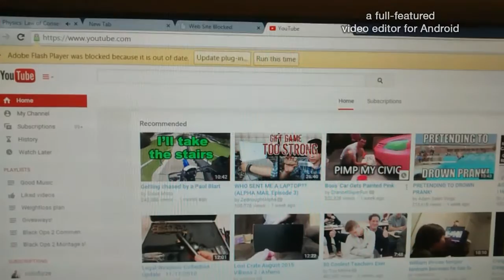How to Bypass Firewall 2015!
This works for school and if your parents blocked Facebook or YouTube works on all 2015 website blockers!How to Made By Semi Mechanic!

Type crash course in Google search and click their Facebook or YouTube page!